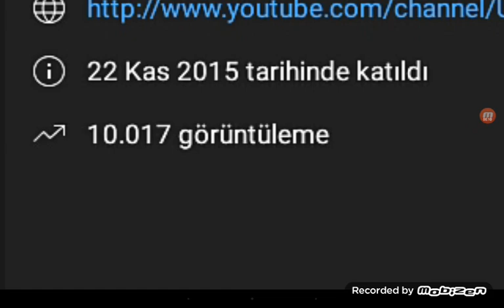Like 10.000 Teşekkürler